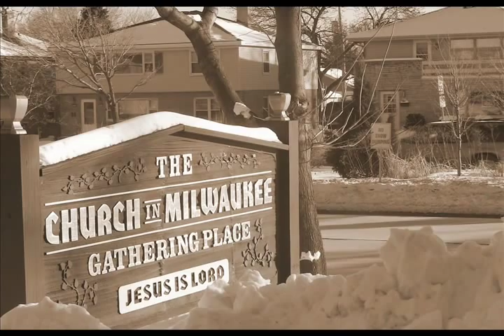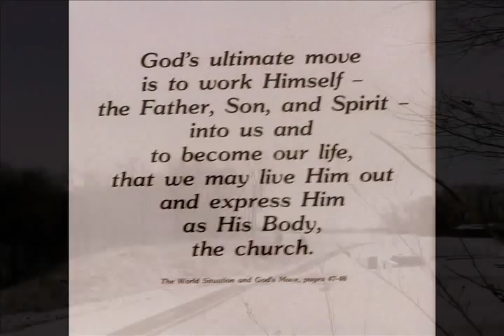🎶 Midwest Young People Conference | God Wants Someone To Love Him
Song: God Wants Someone To Love Him. A local church hymn.
Midwest Young People Conference (held in Indiana 2009)
More than 225 students from various Universities across the Midwest joined together to learn, enjoy, express, and experience Christ!

I'm Sal, creator of The Naked Soul. Welcome!

1. The Naked Soul is one of the biggest blog & podcast that dives into the theme of soul-growth, spirituality, and maximizing our human potential. Every day, my mission is to entertain, educate, motivate, and inspire you.

Live your life with a goal. A goal to be the best that you can ever be. Do things that you really love to do. Explore this beautiful world and offer love in abundance. Enjoy the wide verity of top quality videos, poetry, and short movies on my channel. This channel is about bringing the best in you, having fun, thinking deep, personal growth, and having some good laugh. 🙏